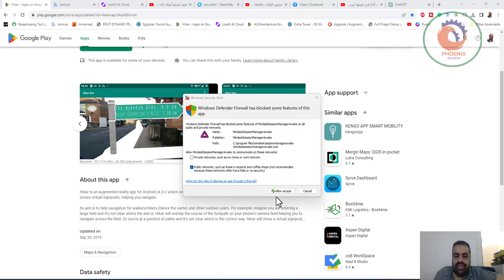Hikar هو تطبيق واقع معزز لنظام التشغيل Android يقوم بتراكب ممرات المشاة من OpenStreetMap على موجز كا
❤️ روابط التواصل
✅ انستجرام